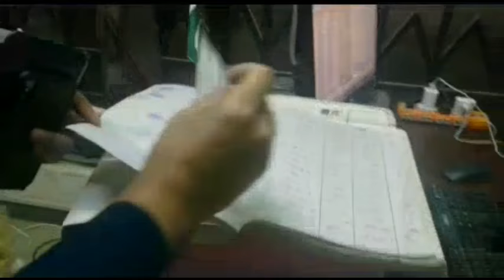Prime Minister Imran Khan pays surprise visit to Panah Gah at Tarlai Islamabad | PMO | 1 Jan 2020